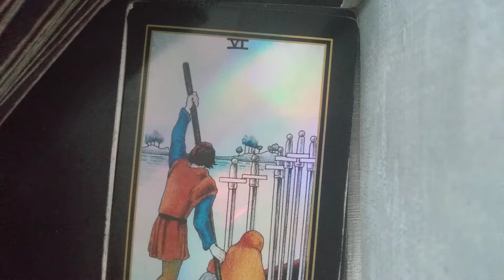♈ Methods the universe's using to promote prosperity humility love and acceptance in your life